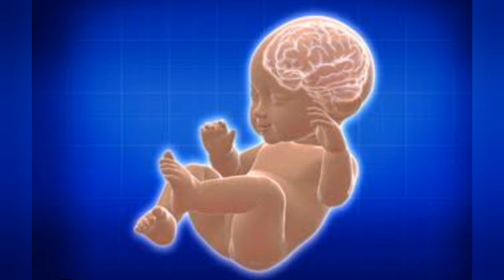3 Most brutal and evil medical experiments on human subjects in history/in urdu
3 Most brutal and evil medical experiments on human subjects in history

Many evil medical experiments have been conducted in the name of science, here are three of the most horrific.
1.unit 731 was set up in 1938 in Japanese occupied China with the aim of developing the biological weapons.
2.Russian sleep experiment is a creepiest experiment in history.
3. USA Tuskegee experiment is also the evil medical experiment in the history.

 video and image use in this video are only for education purposes all credit gose to their real owners"  thanks".